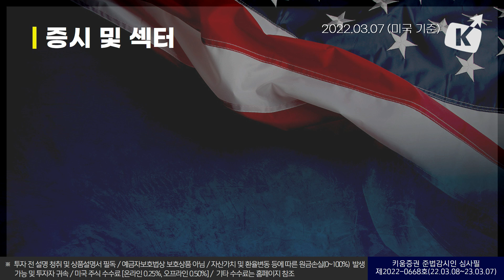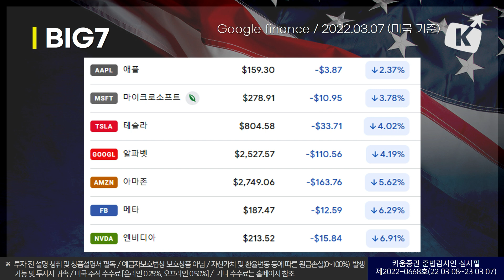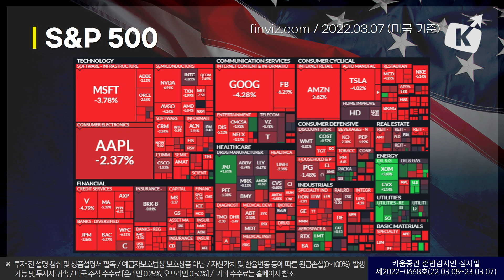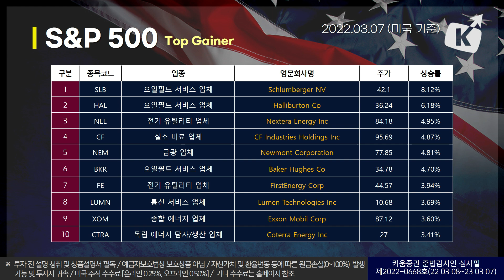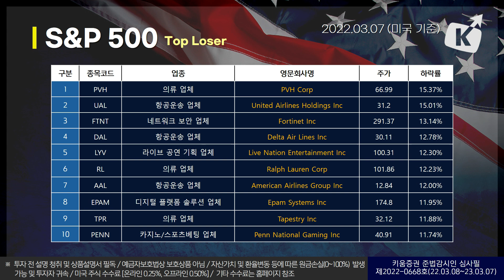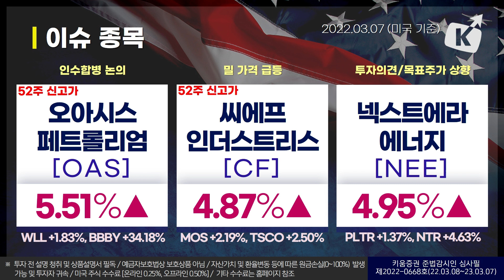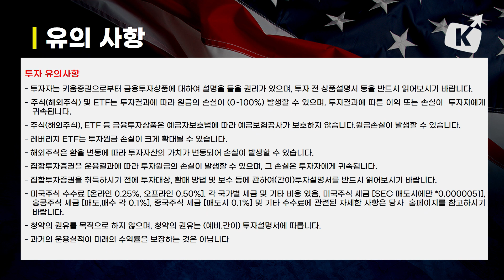러시아-우크라이나 전쟁 12일차.. 유가 급등에 스테그플레이션 우려 확산 (뉴욕증시 브리핑 22.03.08)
오늘의 뉴욕증시 특징종목은 슐럼버거, PVH, 오아시스 페트롤리엄, 씨에프 인더스트리 홀딩스, 넥스트에라 에너지 입니다.